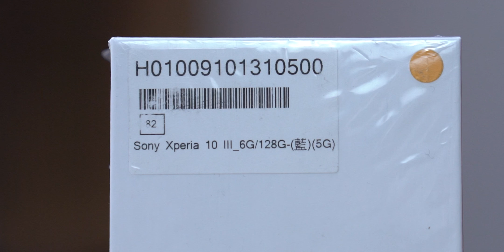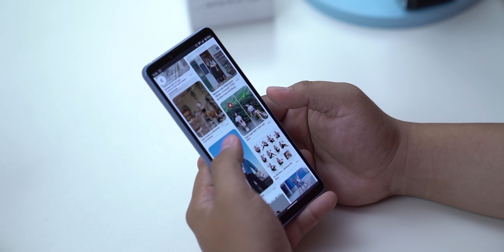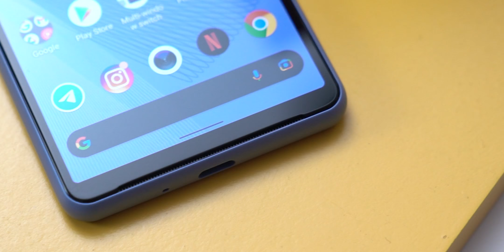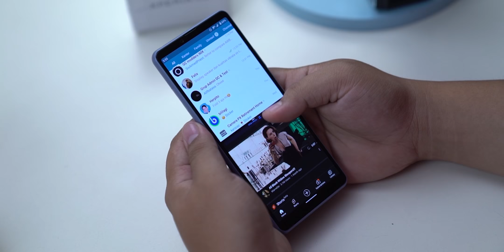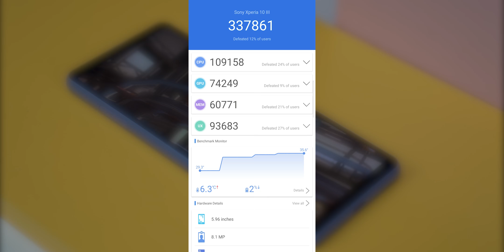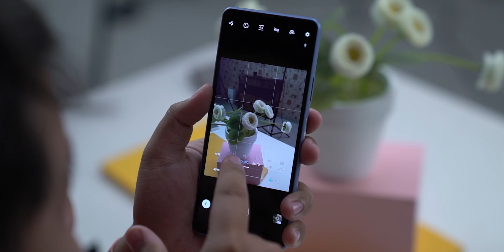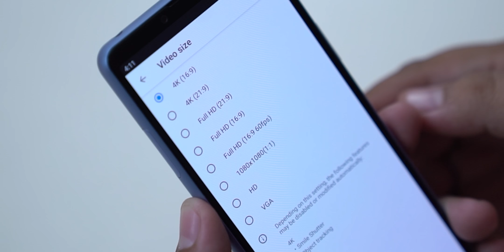HAPE MIDRANGE TERCANTIK DI DUNIA \ Sony Xperia 10 iii Indonesia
It's a Sony..